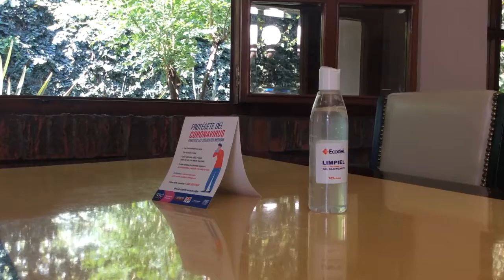Sector restaurantero de León avanza con buen ritmo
El sector restaurantero de León espera que para este segundo semestre del año puedan estar trabajando al 100% pues aseguran que su reactivación económica va avanzando con buen ritmo.